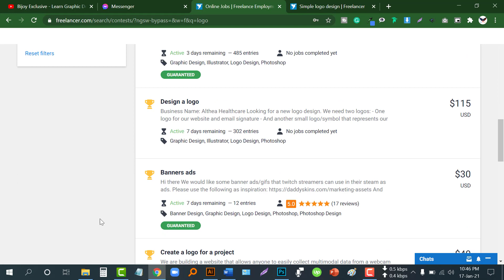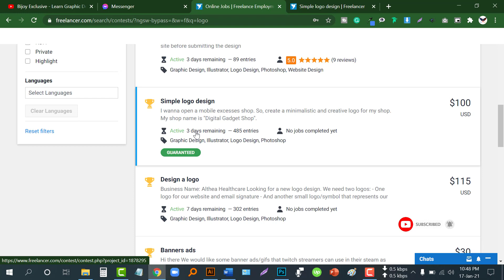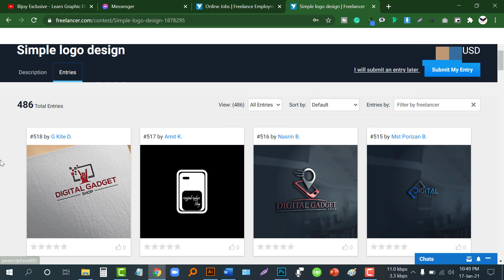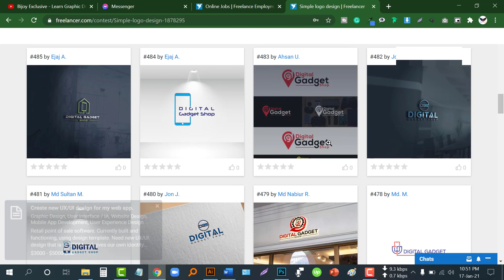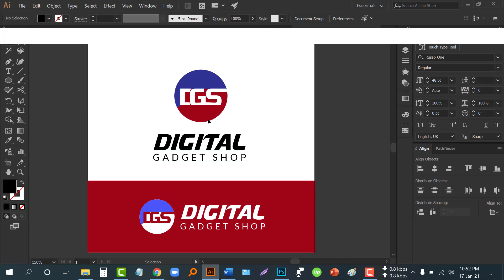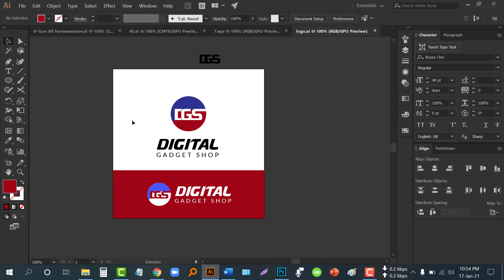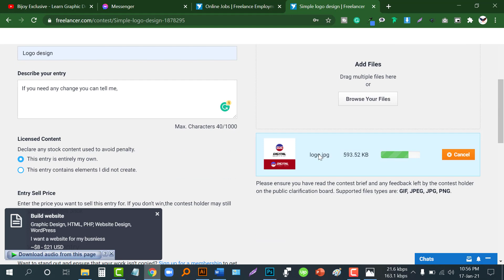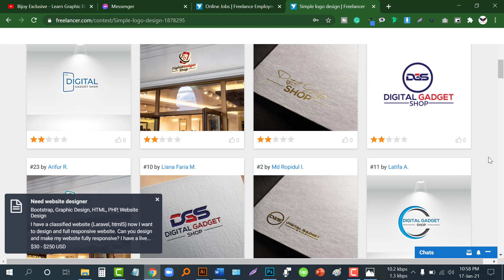$100 Logo Contest Win Tips - Win হবেন নিশ্চিত || ক্লাইন্টের রিকোয়ারমেন্ট বুঝে ডিজাইন সাবমিট করন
ক্লাইন্টের রিকোয়ারমেন্ট বুঝে ডিজাইন সাবমিট করন- Win হবেন নিশ্চিত || Freelancer Contest Win Tips-

Hi, I am Mohammad Imran Hussain (Bijoy). I am a Graphic Designer work at Fiverr level (2 sellers), Upwork, Youtube, Freelancer & Graphic design Mentor.

I want to Help Everyone For Expert In Graphic Design and Freelancing. Now a day Freelancing Is the most popular Profession in Young People. Bangladesh is one of the most Foreign remittance earning countries in the World. So This is a very important profession for our Unemployment Talent Boys and Girls. I will help you to learn graphic design and make yourself a professional designer and freelancer to make your online career smartly.

❏❏ Our Tutorial ❏❏

►Graphic design Tutorials ►Adobe Photoshop ►Adobe Illustrator ►Microsoft Office ►Fiverr ►Upwork ►Freelancer ►Outsourcing & FreelancingTutorials ►Payoneer ►Youtube ►Educational Video & ►Islamic Video ETC
I am available to work for you as a graphic designer 💯

This Channel About Graphic Design, BusinessCardDesignTutorial, AdobeIllustrator, AdobePhotoshop, LogoDesign, Fiverr, Freelancing, Technology, Education, Computer & Others

💖 Best Regard 💖
Mohammad Imran Hussain